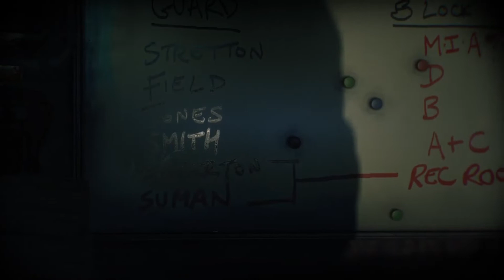BAK : On plonge